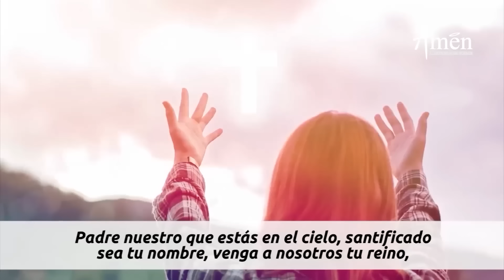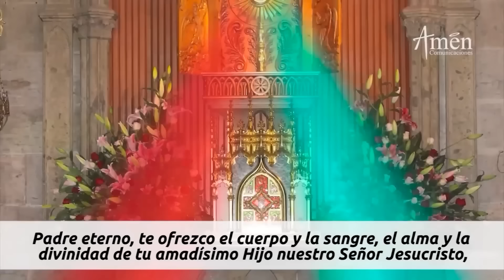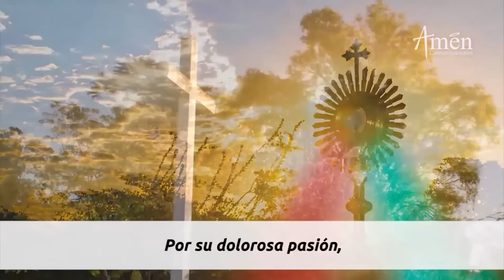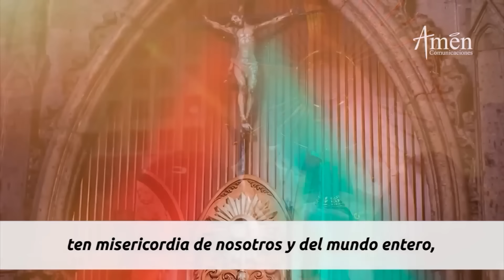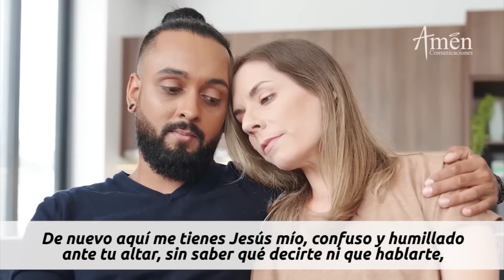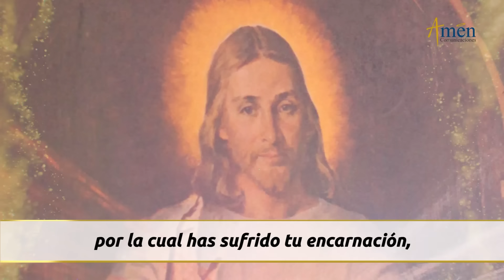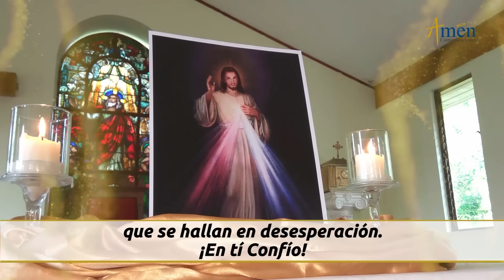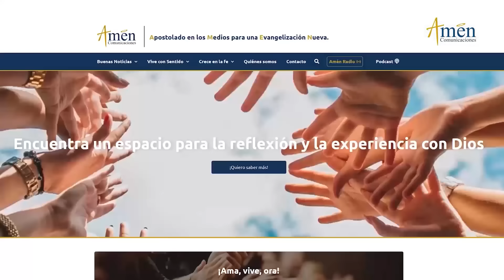Coronilla a la Divina Misericordia Jueves 18 Julio de 2024 l Amen Comunicaciones l Jesús